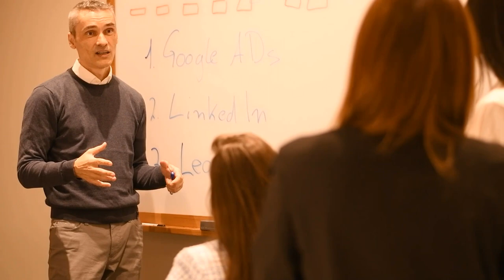B2B Online Marketing - die 3 Lead-Quellen in Priorität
Im B2B Online Marketing gibt es verschiedene Lead-Quellen, die je nach Branche, Zielgruppe und Strategie variieren können. Hier sind drei wichtige Lead-Quellen, die oft in der Priorität gelistet werden:

Happy Hunting!